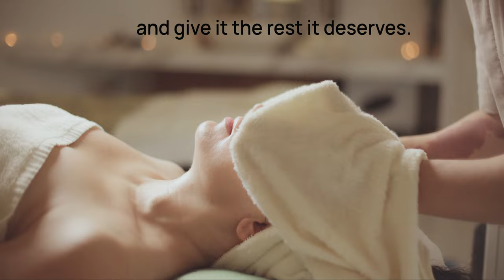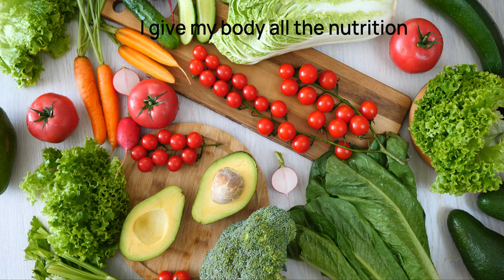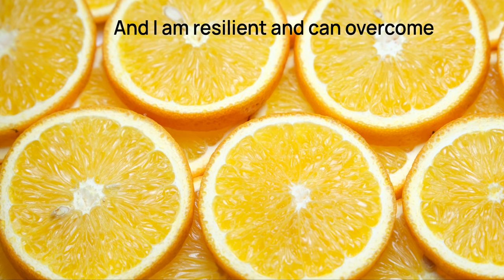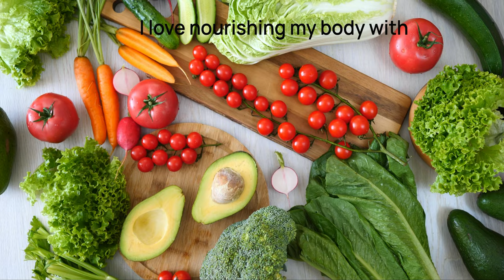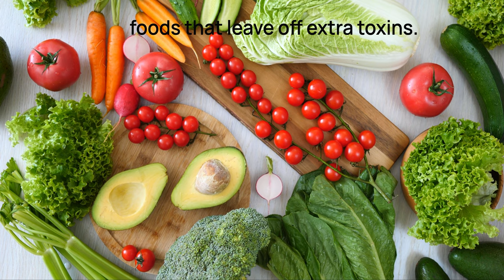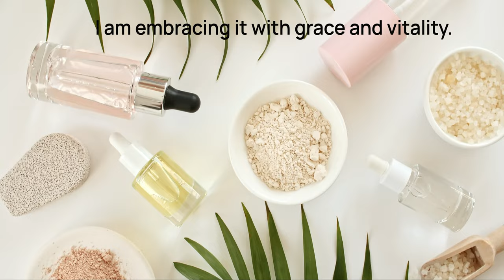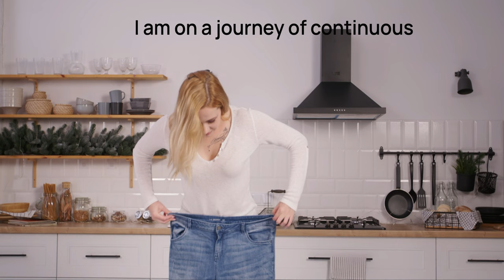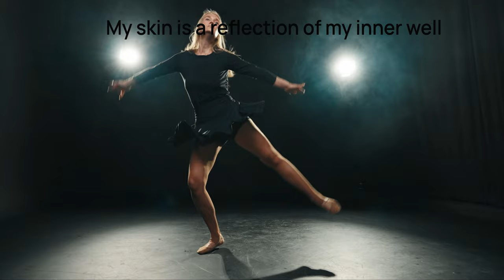Get Vitality and Optimal Health - Guided Meditation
13-Minutes to Optimal Health: Revitalize Your Life with this uplifting guided meditation with upbeat music and female soft voice. This great meditation will change your attitude about your body's wellness when you listen once a day or as often as you like.  Change your life today by getting started to change your body, mind and spirit through mindfulness and healthy choices. Inspirational and motivational. Beautiful imagery with women of all ages. This 13-minute health hack will change your life. You're on your way to achieve a healthier you in just 13 minutes a day. Discover the secret to achieving optimal health and vitality in this wellness mindfulness meditation.

Leave a comment saying "Yes" if you enjoyed this video.